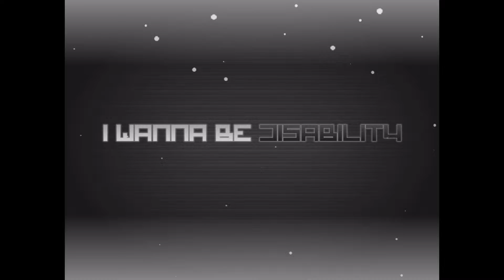I Wanna be Disability